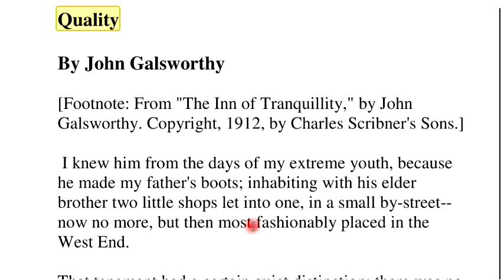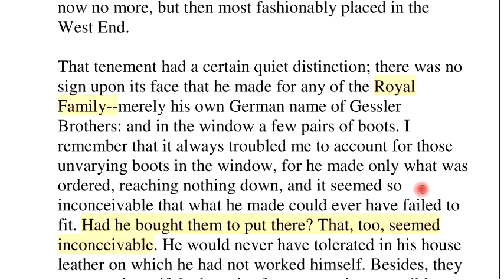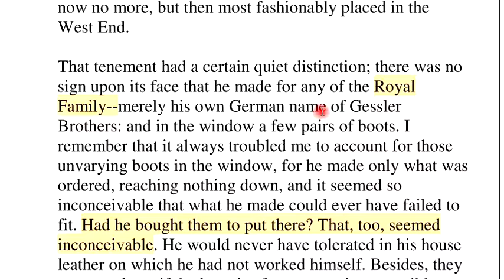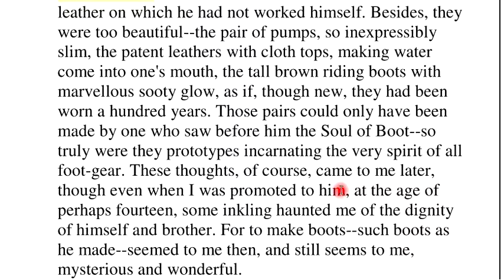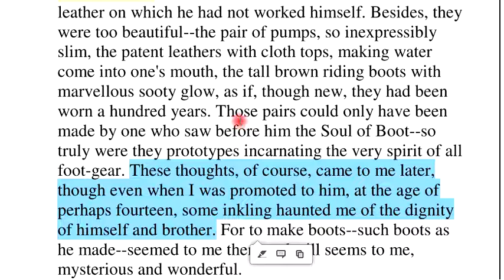"Quality" by John Galsworthy text|| part 1|| 11th class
This Video is for school students . "Quality" by Galsworthy has many parts ,u have to watch all parts of this lesson.
on this channel u will find English lectures of all classes